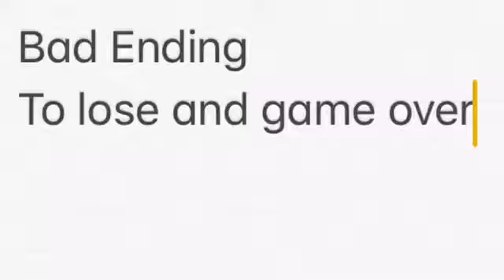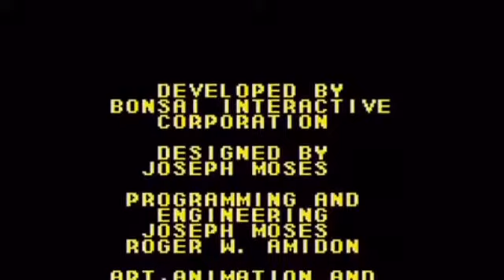Elmo in Grouchland 3 Ending